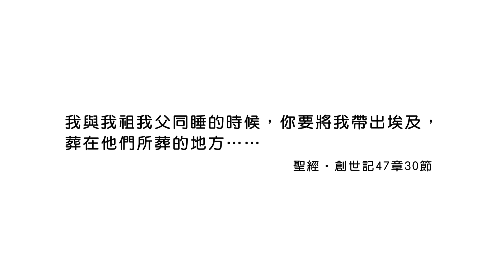20180813恩典365 - 築夢-約瑟 - 回到應許之地 : 回到神的應許和命定裡